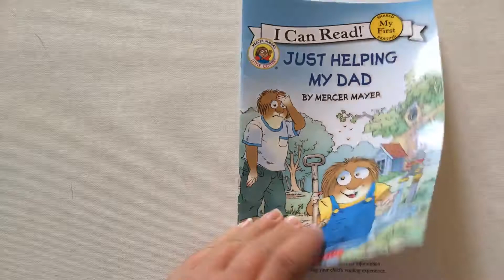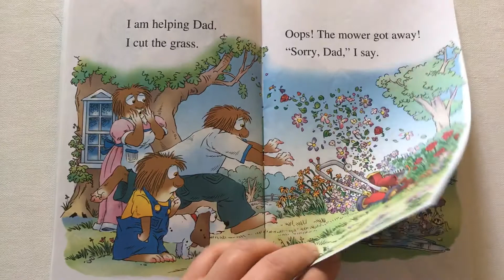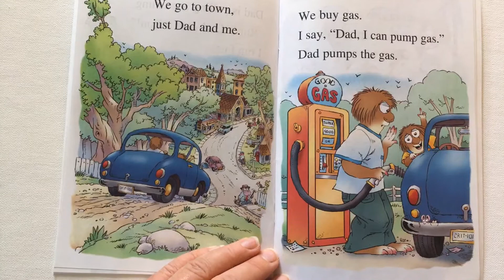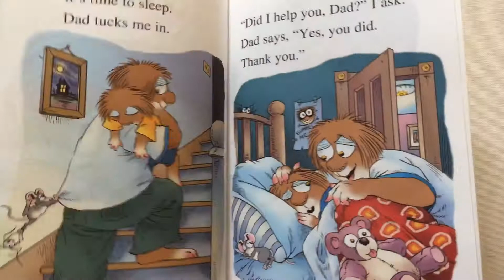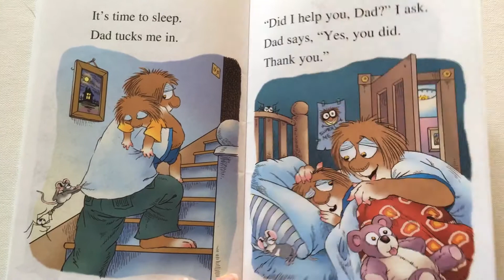Class 34C “Just Helping My Dad” by Mercer Mayer